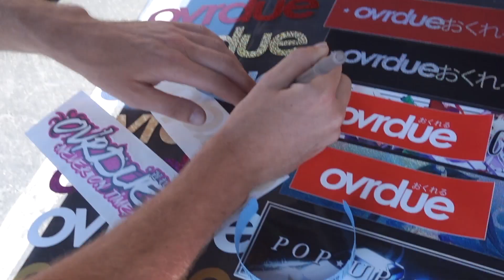Brought my 2018 WRX to a Car Meet!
Snap: itsjustinyo

I will share Motovlogs, my Subaru Wrx Build, adventures, my friends, and everything I record to share with you!